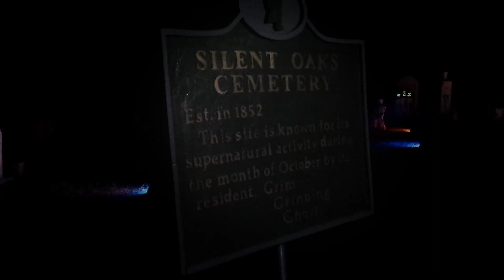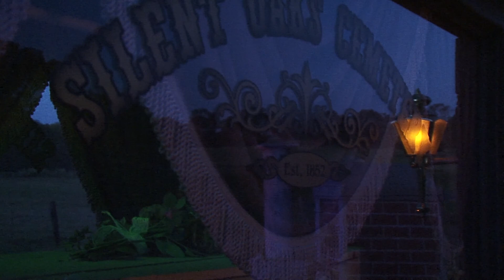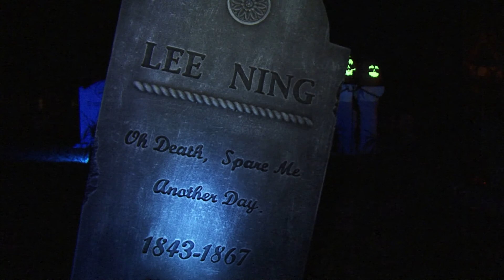Silent Oaks Cemetery 2016